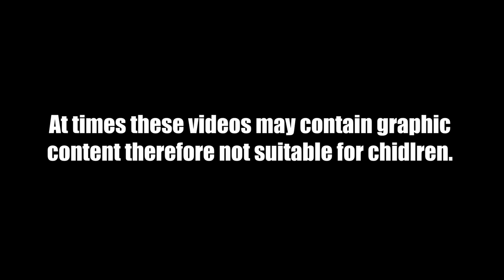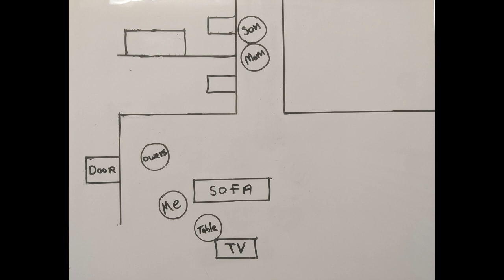Cop Stories (Episode 8) "Almost Deadly"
Mitch Credle/Retired DC Homicide Detective